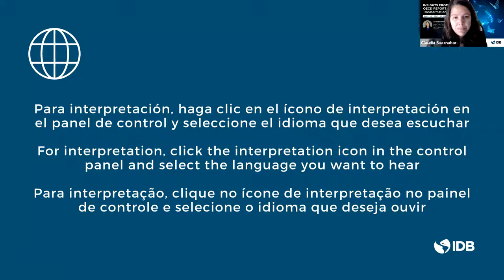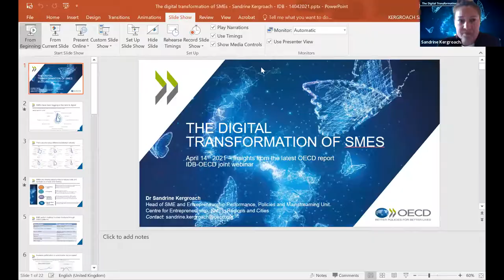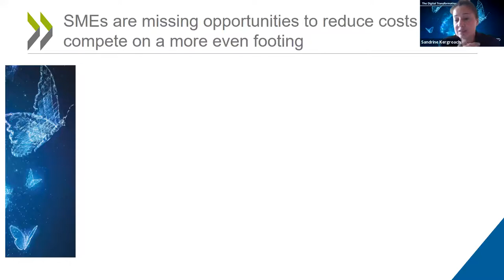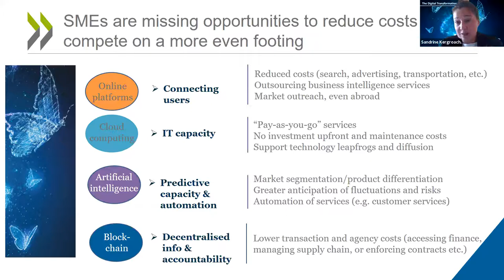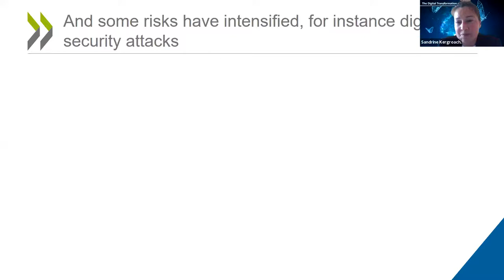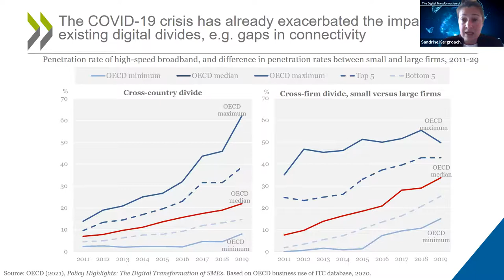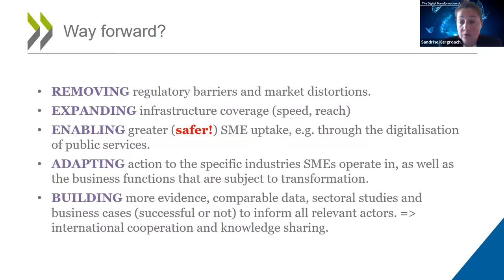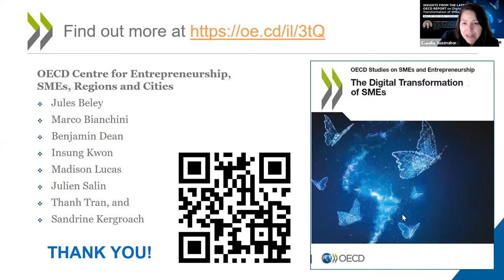Insights from the Latest OECD Report on Digital Transformation of SMEs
Insights from the Latest OECD Report on Digital Transformation of SMEs webinar will be full in english, the Competitiveness, Technology and Innovation of the IDB with Sandrine Kergroach, ead of SME and Entrepreneurship Performance, Policies and Mainstreaming unit at the OECD Centre for Entrepreneurship, SMEs, Regions and Cities presents key findings and insights from the latest OECD report on the Digital Transformation of SMEs.

The event discussed sectoral differences in digital technology adoption, the possible benefits of emerging technologies (such as artificial intelligence, blockchain, cloud computing or digital platforms) for small businesses, the obstacles they face in the transition, an increase in cyber-security threats to SMEs, and public sector initiatives in OECD countries (and beyond) to facilitate digital adoption, scale up SME internal capacity, ease SME access to strategic resources, and create the right business environment for SME transformation.
In addition Marco Bianchini and IDB Specialist Claudia Suaznabar reflected the enthusiastic engagement of policy makers, practitioners, and researchers in Latin America and the Caribbean.